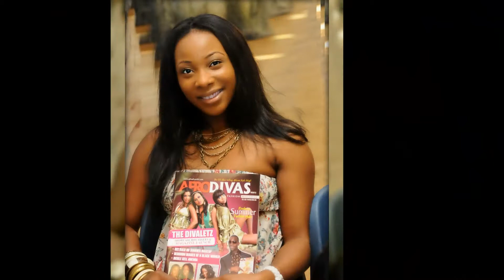MARRY ME VIDEO.wmv